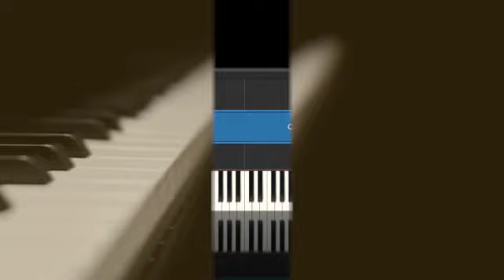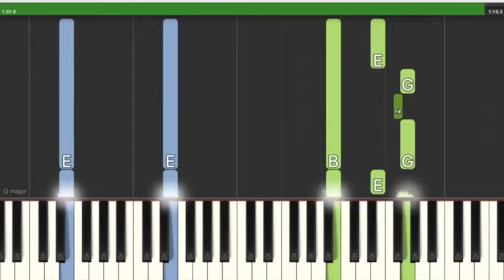Carol of the Bells piano tutorial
Great piece.  This is an easy version.